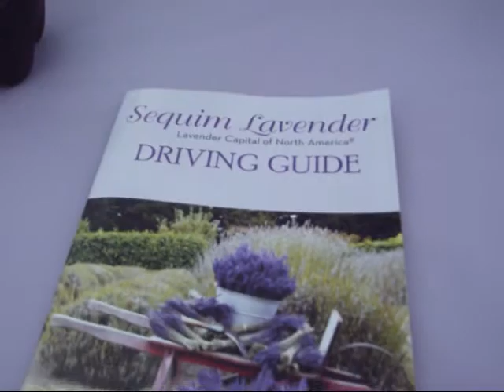Lavender Fest 2011 Sequim Washington Teaser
A quick preview of The Lavender Fest in Sequim, Washington  July 15th 2011